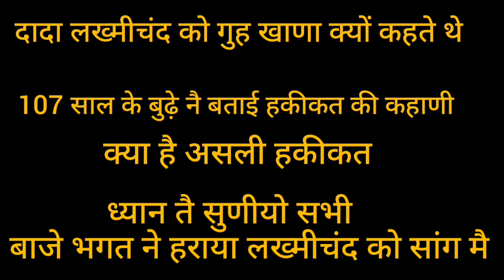दादा लख्मीचंद को गुह खाणा क्यों कहते थे।। एक बुढ़े नै बाताया।।क्यों कहते थे ।।